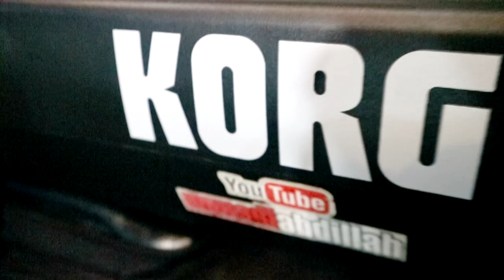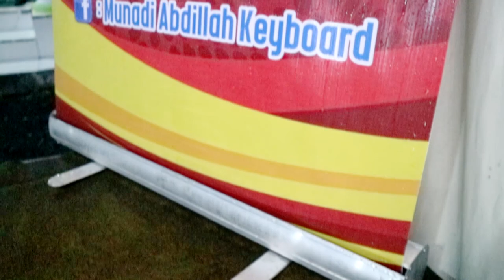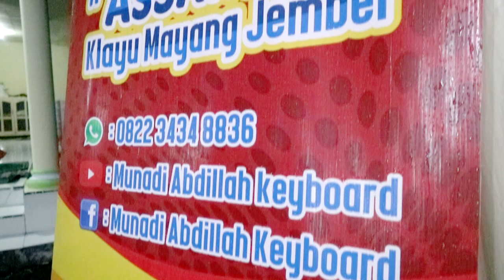Sholawat Merdu Sedih ( Kendang Koplo Bass Horeg Clarity )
Vocal : Baihaki
 Live Sumber Jambe Jember